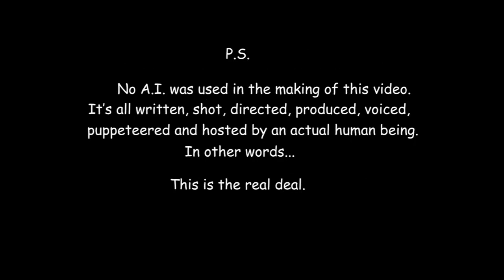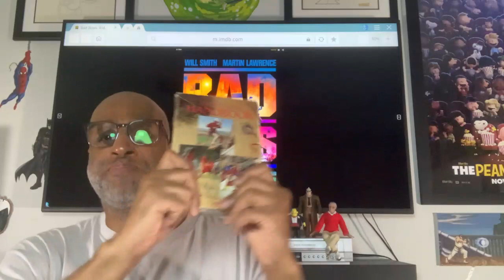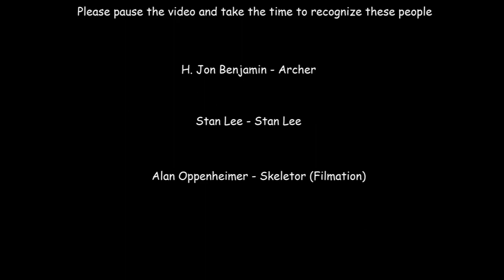The No Spoilers Show Episode 31 Bad Boys: Ride or Die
My thoughts on the movie Bad Boys: Ride or Die. WARNING: There are flashing lights and shaky camera movements in the parody before the review. If you're sensitive to any of that, please use the time stamps below in the timeline to jump ahead to the review. As always, like a Marvel movie, watch until the very end.

0:00 Intro
0:09 Baddies
0:48 Boys Will Be Boys
3:58 Buddies
6:13 4 Life?
7:27 The Boys Are Back
10:56 Bad Medicine
12:50 Credits
13:05 Foiled Again